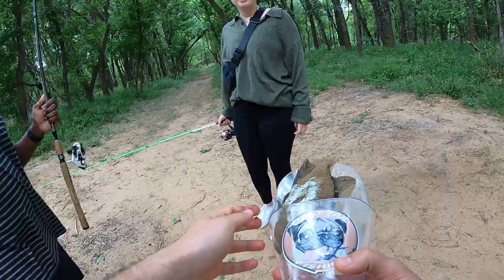Scouting Creeks and Fishing for Crappie and White Bass After Rain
It's White Bass season! Are they here? Bank fishing the creeks for Crappie and White Bass after a seemingly rainy week. Caught a few Crappie on this day and a single White Bass. This creek was not holding yet. Tried jigs, blade baits, and ended up with a curly tail grub jig and got some Crappie to hit! Join me in this video as I bank fish with Amy and Sunil at Joe Pool Lake.